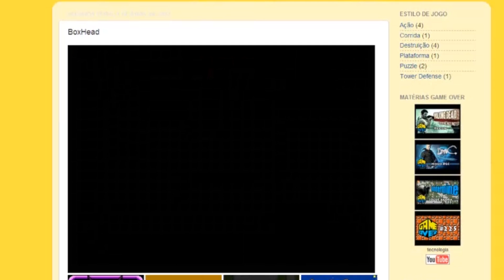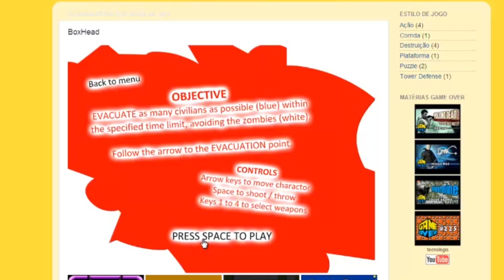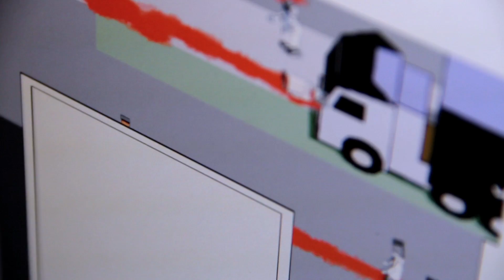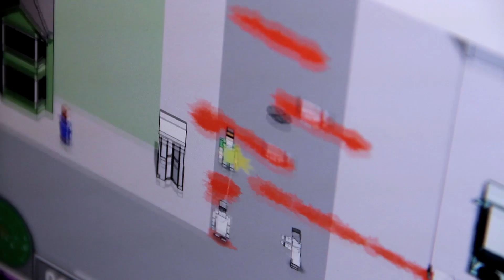Box Head - Jogue Agora